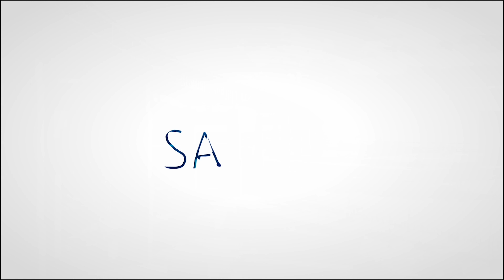BPS Strong Community Schools Are Back!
BPS Community Schools are back for the 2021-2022 school year. Check out a message from Superintendent Dr. Kriner Cash and other BPS leadership.